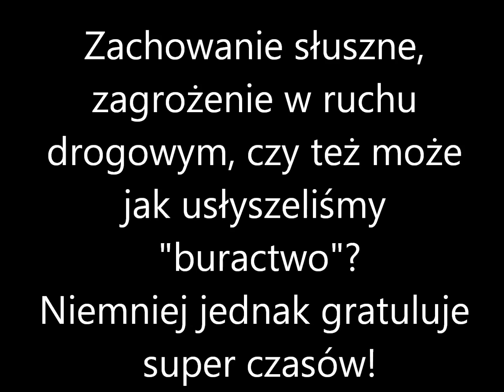50 Monte Calvaria Szupryczyński Tomasz nagranie z zewnątrz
Załoga nr 111 3 miejsce